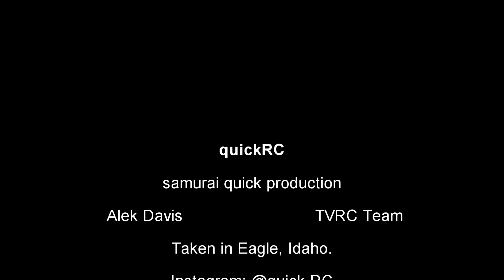RC Racing Multi-Class Highlights [Eagle, Idaho]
quickRC
A Samurai Quick Production